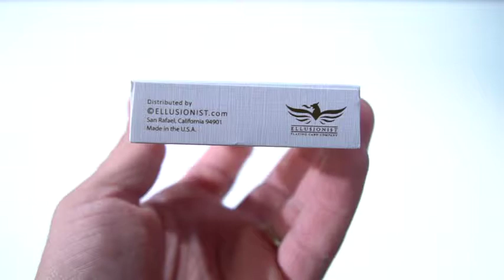Gold Madison Revolvers